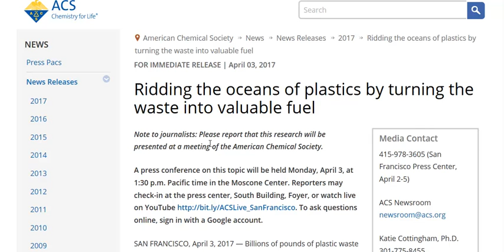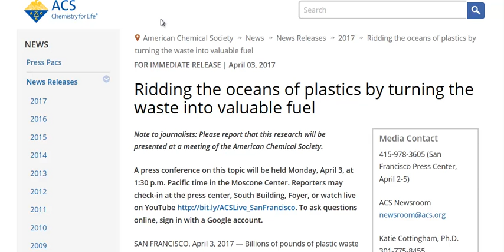Turning Plastic Waste Into Diesel Fuel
Researchers have found a new way to convert plastic garbage into valuable bio fuels. They can do this with renewable energy and it can use plastic waste from ocean garbage patches.